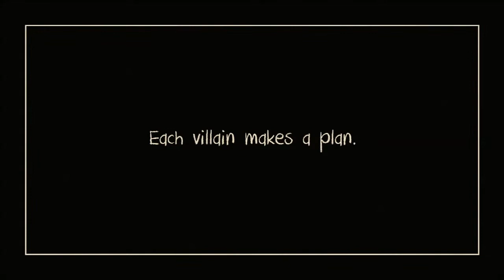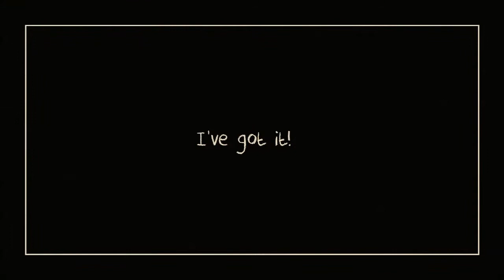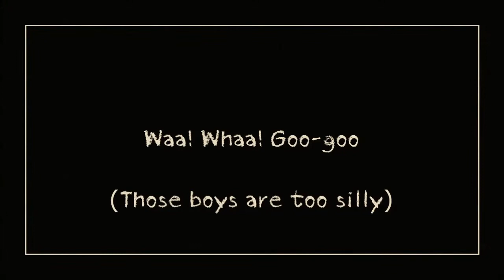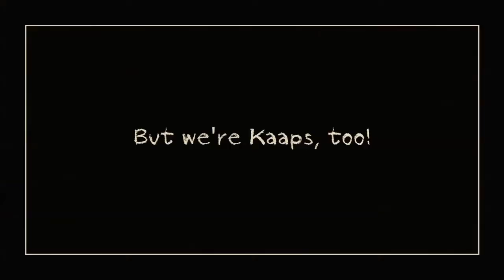How To Be a Mini-Villain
A group of mini Villains take up the bowler hat and try some good pranks, only to be foiled just like their taller role model...